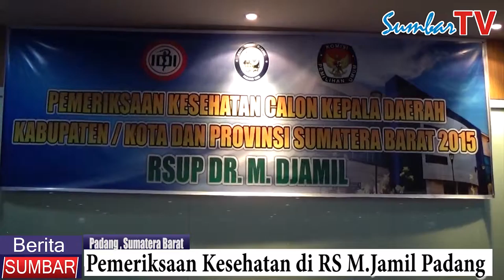"SumbarTV"Pemeriksaan Kesehatan Peserta Pilkada Sumbar 2015